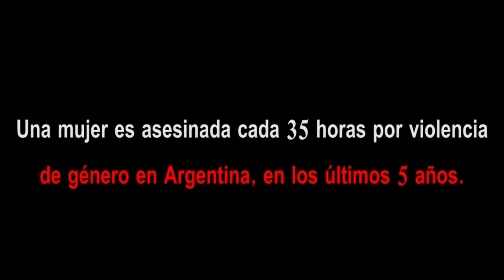Maipu Informa EDICION 862